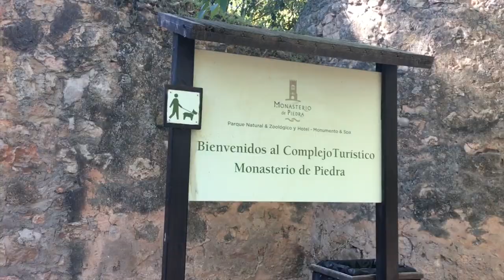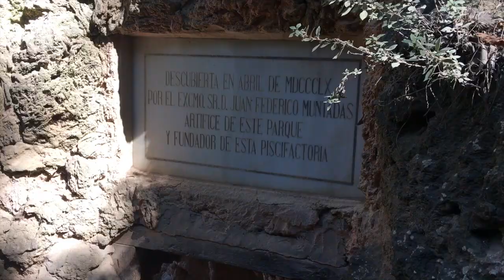VLOG | PARAÍSO NATURAL NA ESPANHA (MONASTÉRIO DE PEDRA)